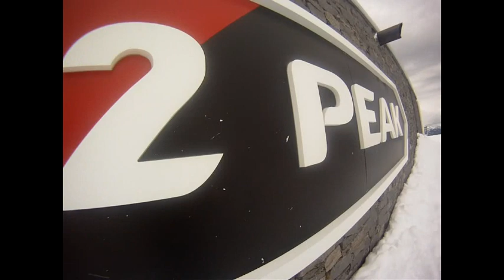Whistler snowpark 2011/2012